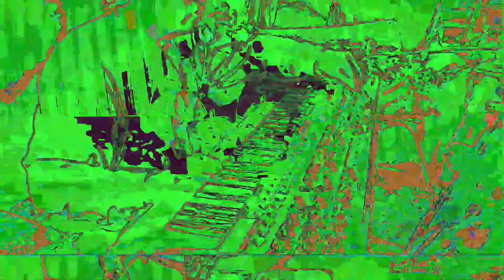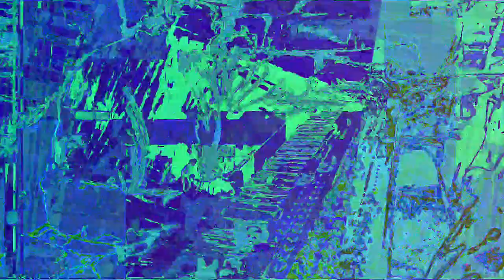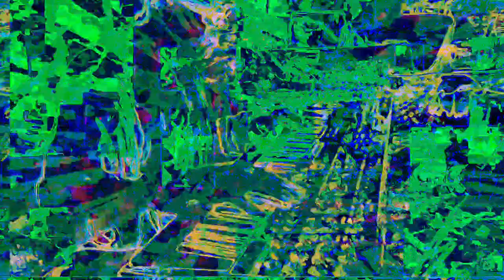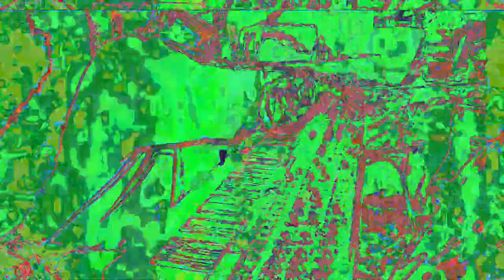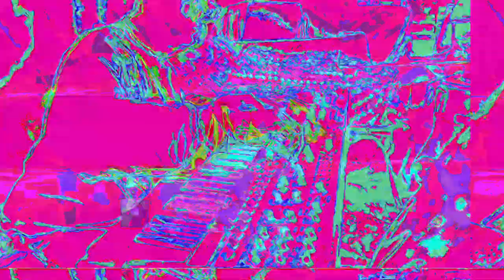Liquid dreamcatcher 2 full piece ambient mellow ... intense - *Photosensitivity Warning*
Movie 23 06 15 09h54m39s link to song as mp3 for downloading.